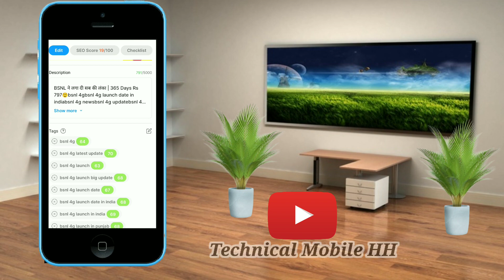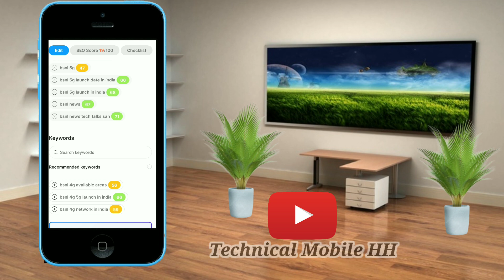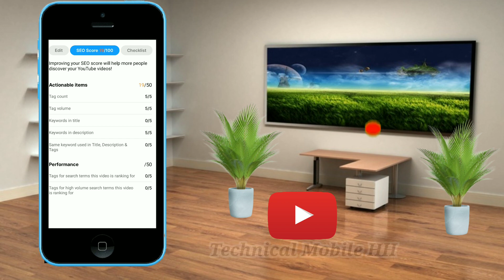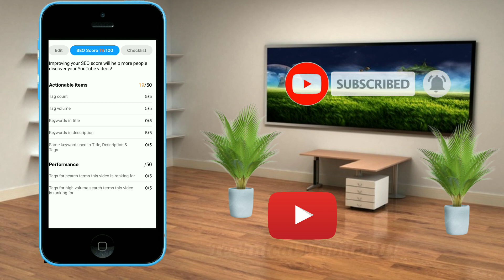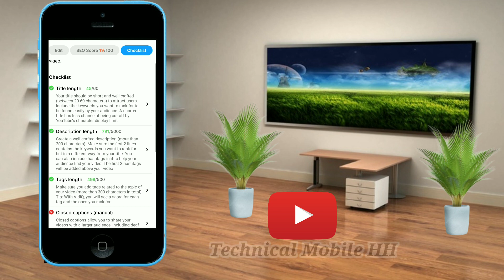How To Increase Viewers For Vidiq 2024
How to increase viewers for vidiqvidiq chrome extensionhow to install vidiq chrome extensionvidiq vision for youtubeyoutube seovidiq tutorialhow to use vidiqvidiq extension for chromevidiq pro freehow to install vidiq for youtubehow to install vidiq extension to google chromevidiq extension for youtubehow to get more views on youtubehow to increase views on youtube